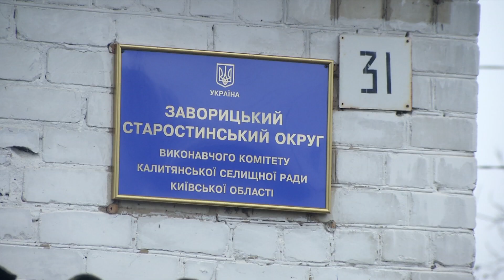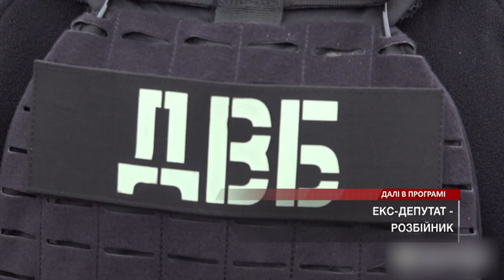Депутат замовив вбивство двох суперників - як влада затьмарила місцевому царьку голову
Стратити не можна помилувати – влада на стільки затьмарила містечковому царьку голову, що він взявся вершити людські долі.

На Київщині депутат замовив убивство двох чоловіків.

Він задумав стратити 47-річного односельця та 39-річного мешканця сусіднього села. [read_more_news]

Затримали замовника, коли той саме передавав кілеру завдаток за криваву справу.

Але за що він хотів відібрати людські життя?

І чому місцеві воліють мовчати й не втручатися у ці справи?

Справжній сільський детектив.